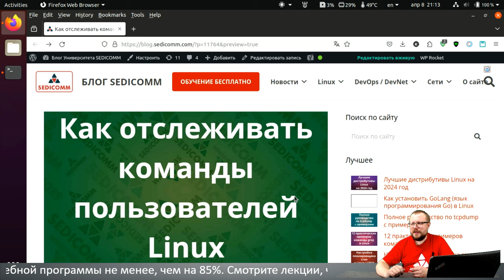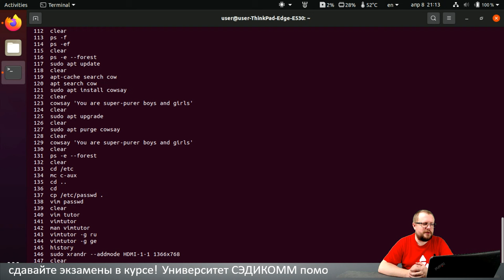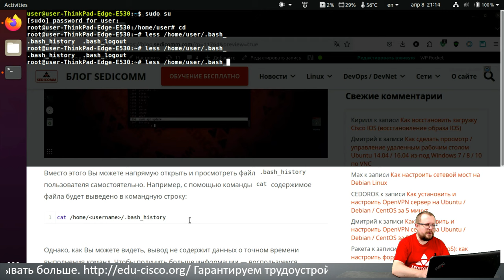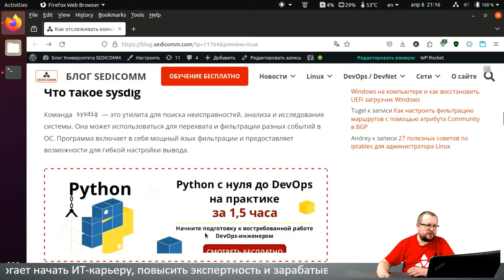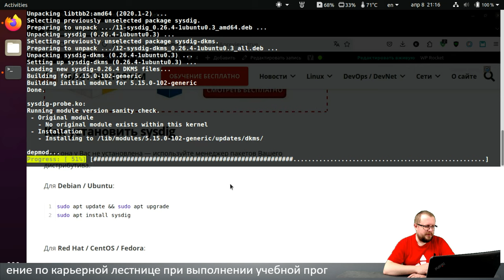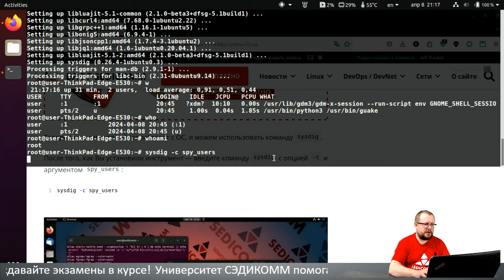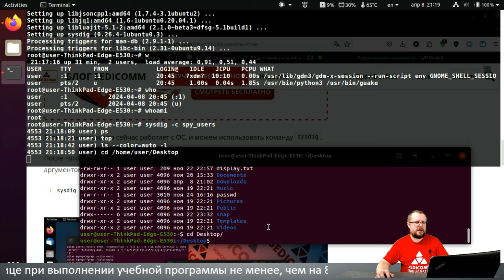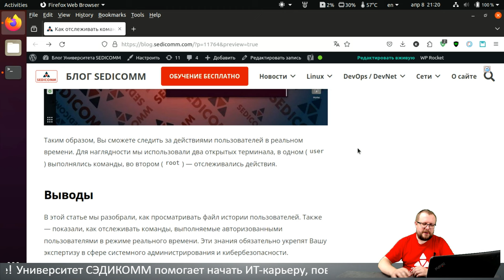Как отслеживать команды пользователей Linux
Получите пошаговое руководство по отслеживанию действий пользователей операционной системы Linuxв реальном времени. Научитесь использовать команду sysdig . Узнайте, как повысить свою квалификацию в качестве ИТ-специалиста и зарабатывать в разы больше.

Статья по теме мастер-класса:
Как отслеживать команды пользователей

Важно: если у Вас не открывается сайт (к сожалению, наш сайт иногда подвергается DDoS-атакам), напишите на почту . Мы пришлем Вам всю необходимую информацию.

В процессе прохождения курсов по Linux, Вы научитесь:
- настраивать системы;
- решать вопросы безопасности;
- администрировать системы.